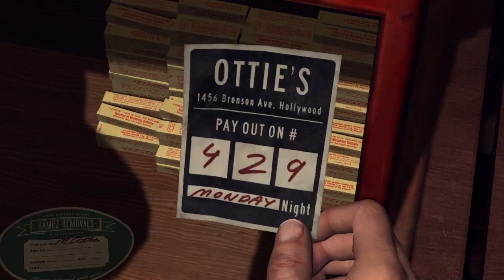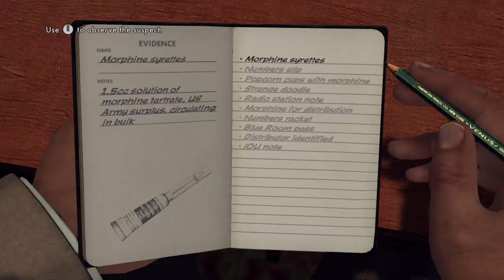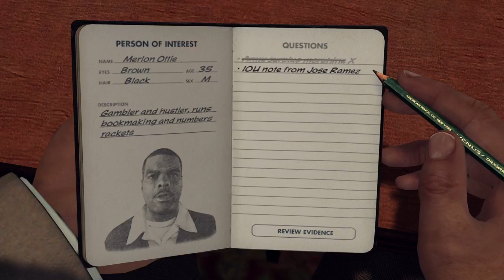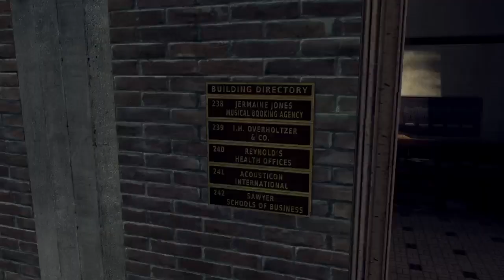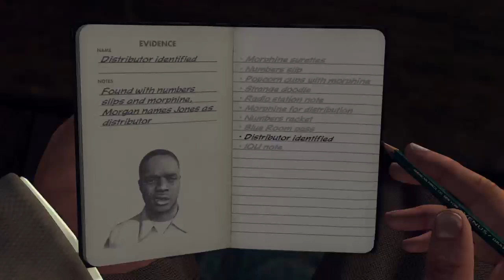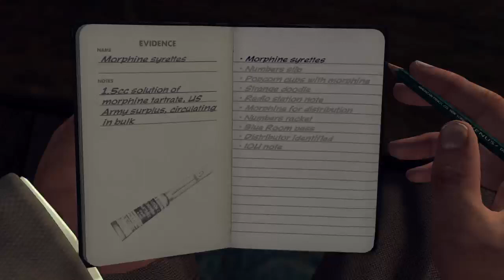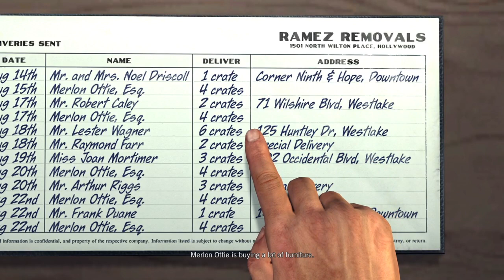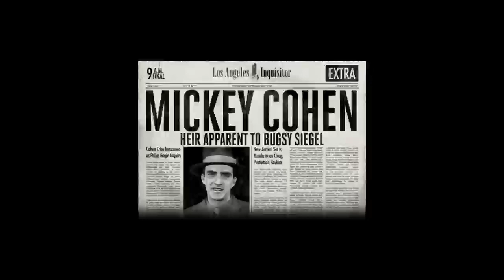LA NOIRE Walkthrough Gameplay Part 29 -JACKPOT